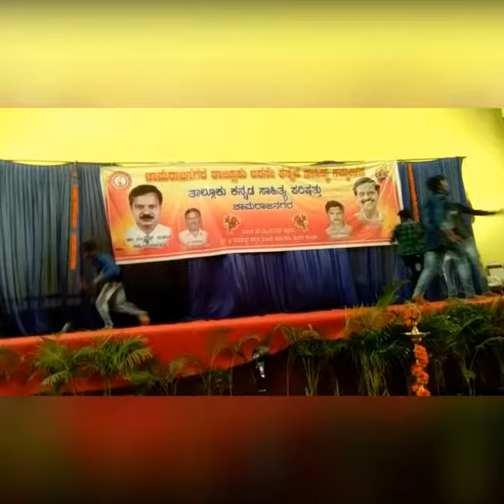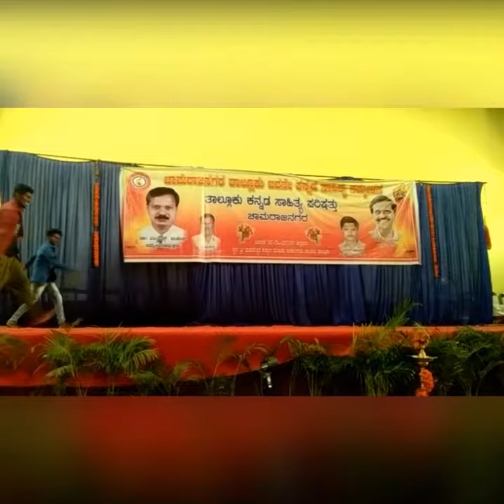Dancer Lakki Vichitfa